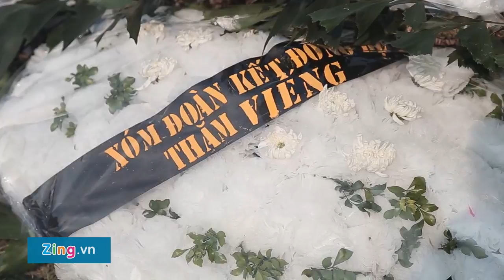ám tang đẫm nước mắt của nạn nhân vụ cháy xưởng bánh kẹo